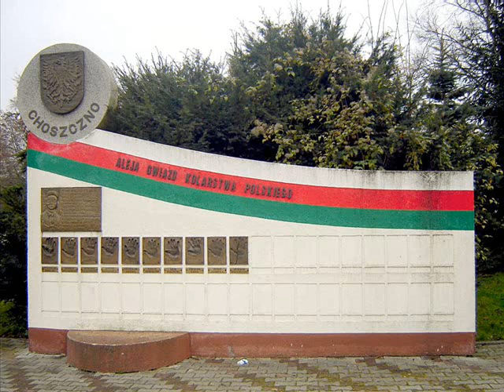Zachodniopomorskie- morze przygody.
Zachodniopomorskie. Sea of adventure.